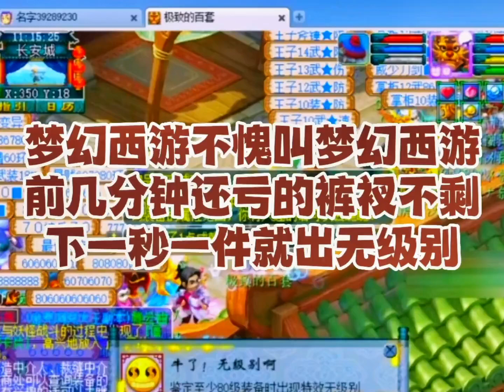梦幻西游不愧叫梦幻，上一分钟亏的裤衩都没了